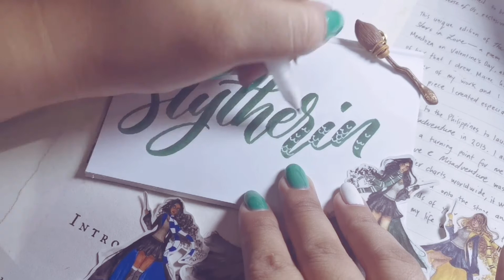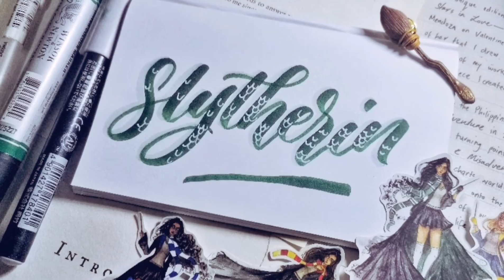SLYTHERIN - Harry Potter House Calligraphy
SLYTHERIN house make some noise!
Featuring Artworks from The Erudite Artist @jvreruditeartist for the illustration stickers and Eizz Claycat for the nimbus 2000 enamel pin